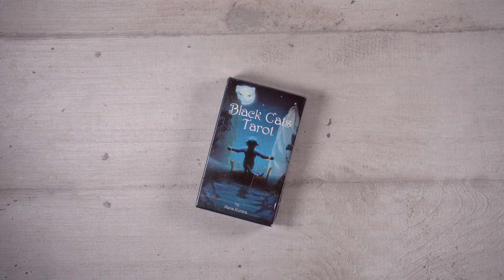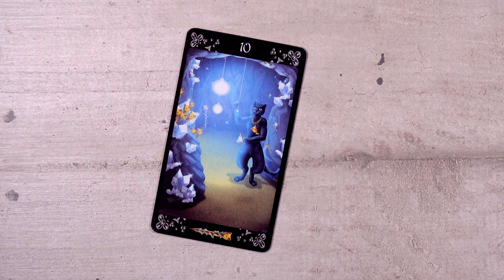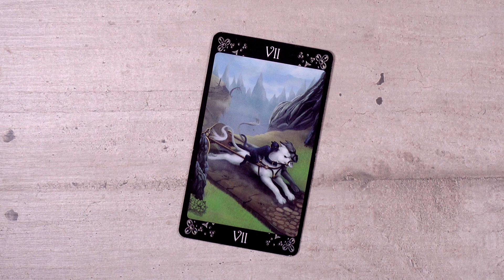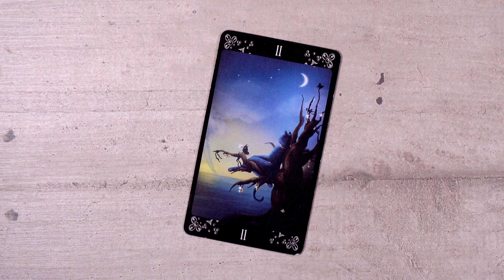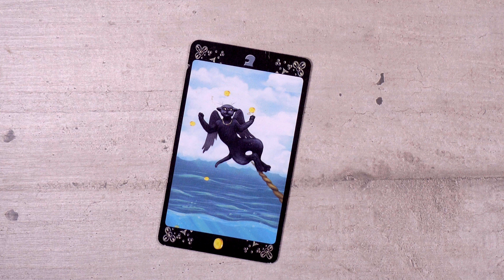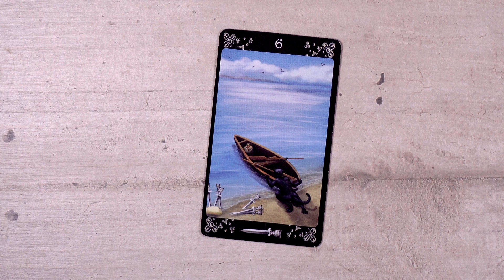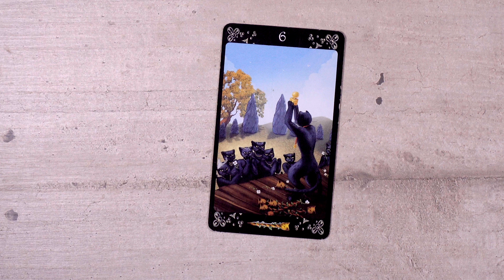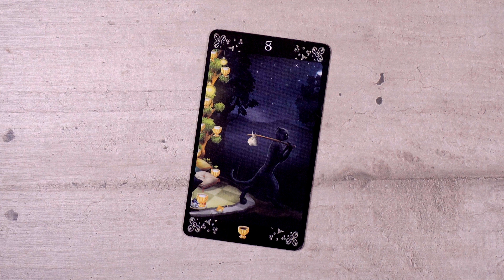🔮 Tarot - Astrology - How they Feel | Timing | What they Think | All Signs Advice by Kassie Kai 💕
🌞Summer Love Reading! Pick A Card! Double Tarot and Chakras Reading! Summer Predictions 2023  🐬

Intuitive Tarot Predictions for all Signs by Psychic Life Coach Kassie Kai Week 18 September to 24 September 2023
Intro: (0:00)
Personal Consultations (0:51)
Aries: (1:15)
Taurus: (4:25)
Gemini: (7:25)
Cancer: (10:26)
Leo: (13:45)
Virgo: (16:41)
Libra: (19:51)
Scorpio: (23:09)
Sagittarius: (26:36)
Capricorn: (29:27)
Aquarius: (32:05)
Pisces: (34:47)
Outro: (37:23)